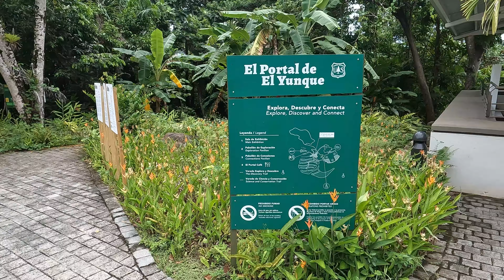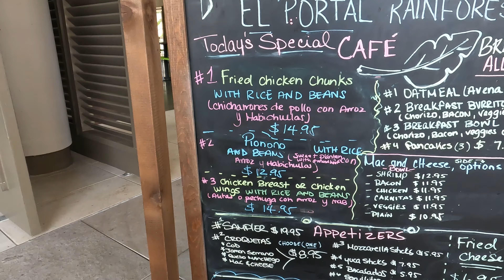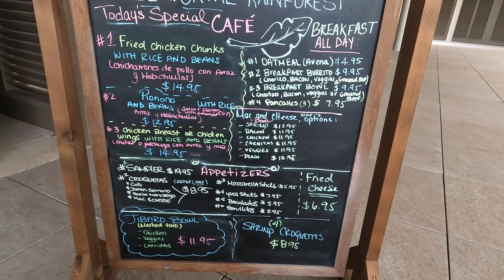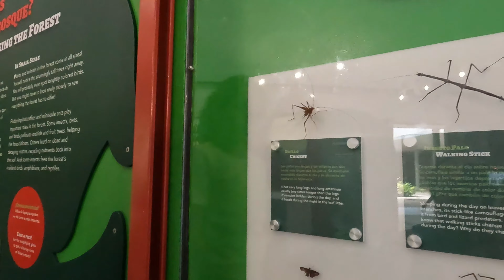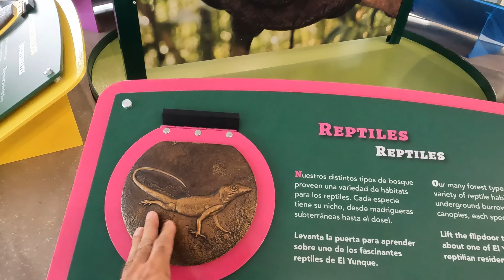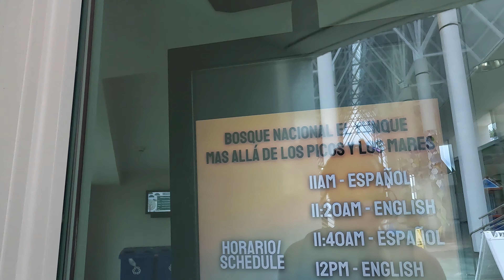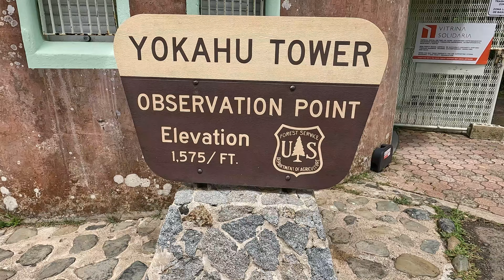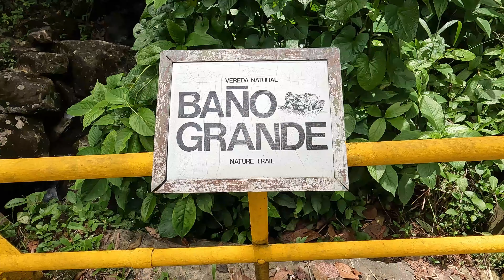CUANTO cuesta entrar a el PORTAL de EL YUNQUE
Por aca les dejo un recorrido por El Yunque que es la atraccion mas visitada de Puerto Rico con mas de un millon de personas visitan este lugar al año

El Yunque es el unico bosque tropical en el Servicio Forestal Nacional de los Estados Unidos su nombre es una referencia a Yu-ke lo que los indios tainos definieron como tierras blancas

Para entrar al Yunque debes reservar con anticipacion con un costo de $8 dolares los adultos, los niños entran gratis y $2 dolares los autos

Aca les dejo el link para que puedan separar sus tickets con anticipacion